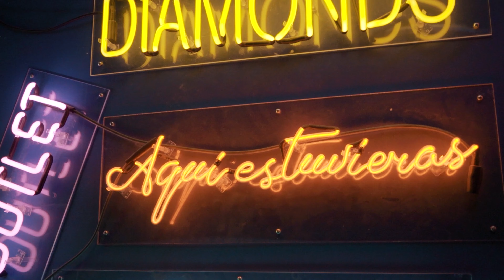Bando Wavey ft. Marty Mard - DND (dir. @LOUIEKNOWS) (Official Video)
Official music video of Bando Wavey featuring Marty Mard performing "DND."

It's been awhile but we are back today with a new video for Louisiana natives Bando Wavey and Marty Mard collaboration on "DND." On this melodic record the two artist discuss that moment when you need to turn that phone on do not disturb!